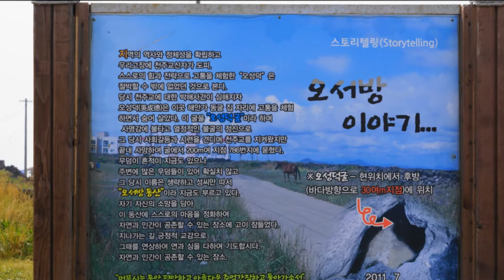제주 우도 가는길.